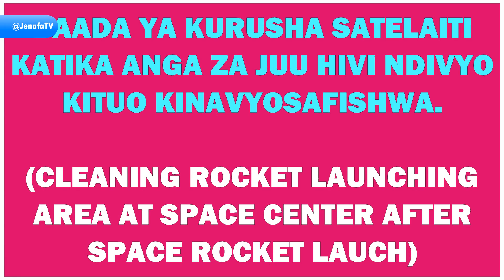Nomaa teknolojia ya kupooza na kusafisha kituo cha urushaji wa satelaiti kutumia water deluge system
Nomaaa teknolojia ya usafishaji wa kituo cha urushaji wa satelaiti kutumia water deluge system at space launch center video by NASA how rockets are launched ,cooling and cleaning water deluging systems